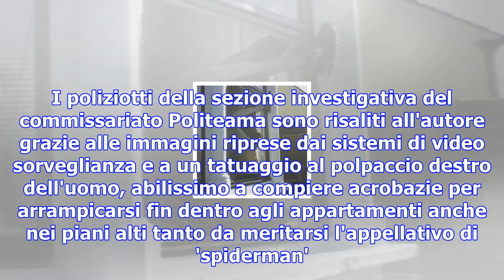Palermo: arrestato "spiderman", svaligiava lussuosi appartamenti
La polizia di Stato ha arrestato un uomo di 55 anni, Francesco Longo, accusato di avere messo a segn...